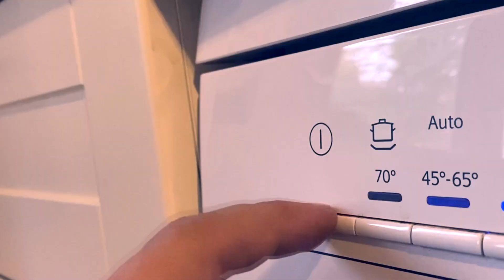The world’s first orchestra in a dishwasher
If my dishwasher had an epic Hans Zimmer mode it would behave like this.

String recording session by „Budapest Strings“ via musiversal (thanks so much!!)